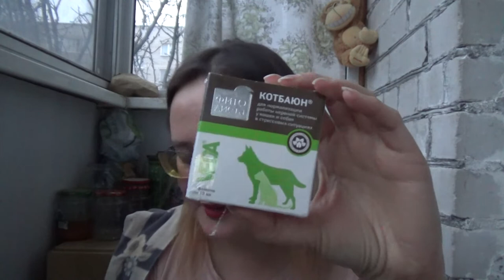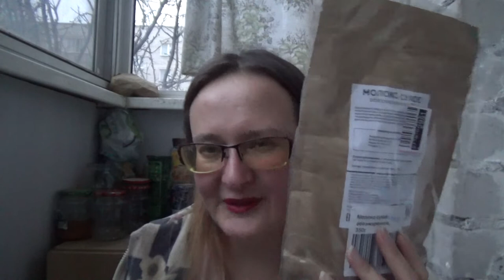ручной измельчитель, семена базилика от 5 мая 2021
Если хотите мне что-то прислать или написать письмо::
152616, Ярославская обл, г. Углич,  Косырева Ольга Игоревна, до востребования ;-)